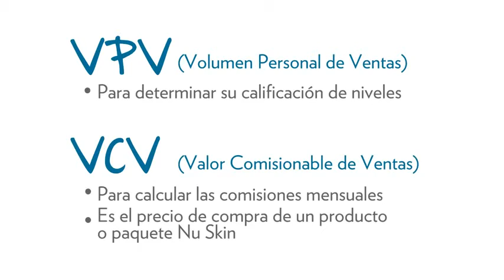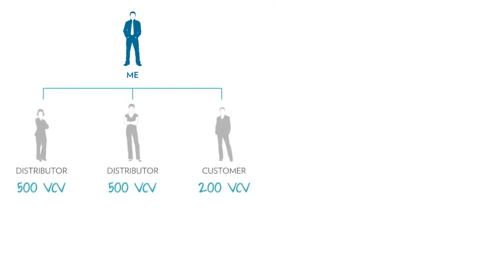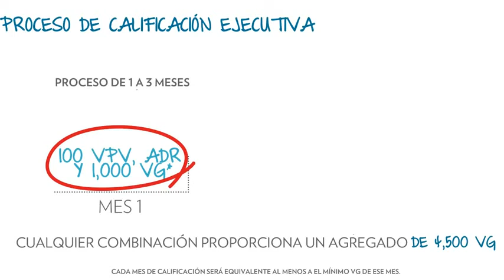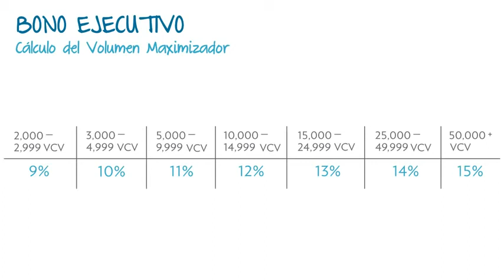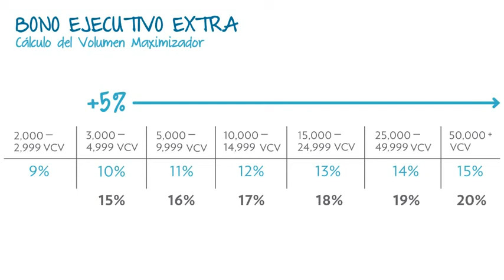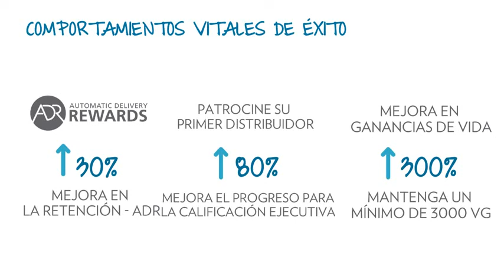Comenzando su Negocio con Nu Skin